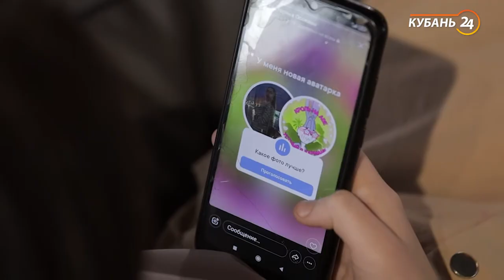Блогер Екатерина Белицкая | Мне только спросить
Программа «Мне только спросить» — это информационно-познавательный подростковый проект, в котором взрослый и успешный человек отвечает на вопросы ребят в возрасте от 7 до 17 лет. Рассказывает им о своей жизненной философии и убеждениях, которые помогли ему добиться общественного признания и жизненных целей. Проект уникален тем, что дает возможность ребятам Краснодарского края выступить в роли юных журналистов, стать авторами собственного телевизионного проекта, подготовиться к интервью и задать вопрос известным человеку, встретиться с ним в неформальной обстановке.

Гостями этого ток-шоу станут известные спортсмены и журналисты, политики и музыканты, психологи, меценаты, режиссеры, юмористы, учителя, бизнесмены. Публичные люди и те, кого мало знают. Их объединяет одно — они много добились в своем деле, стали успешны и готовы поделиться своей философией с детьми.